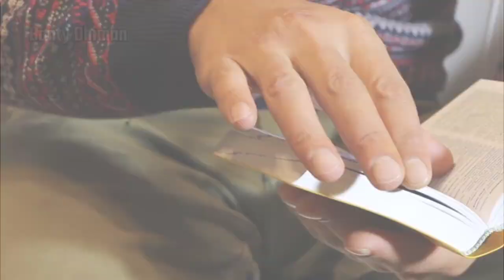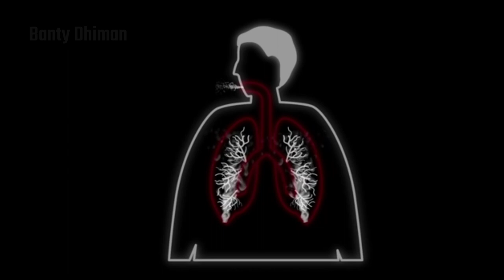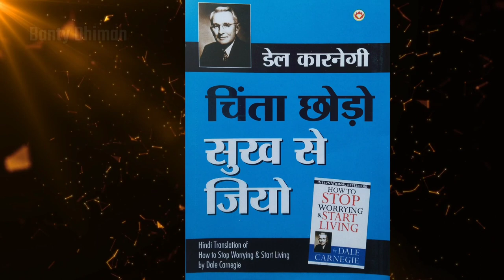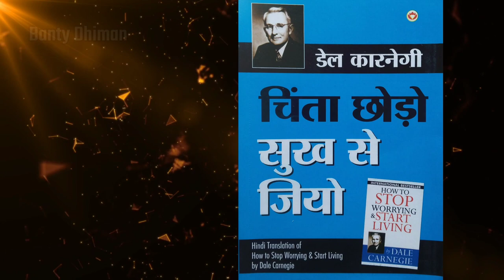चिंता टेंशन डिप्रेशन से कैसे बचे | How To Stop Worrying And Start Living In Hindi | Banty Dhiman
Topic Cover
00:00 INTRO
01:20 Fundamental Facts You Should Know About Worry
05:49 How To Break The Worry Habit Before It Breaks You